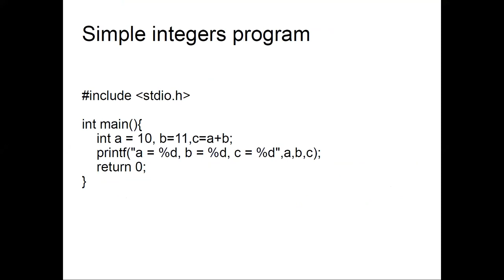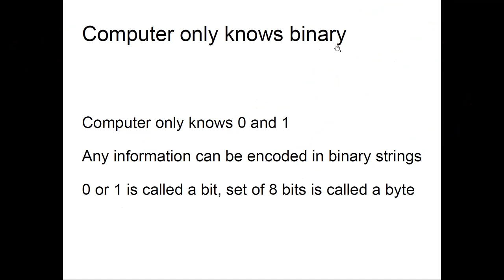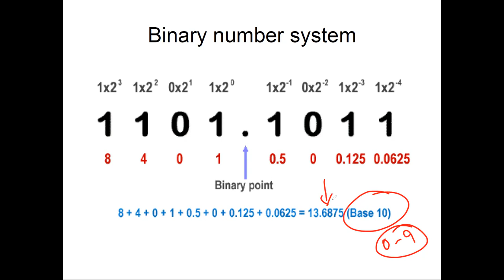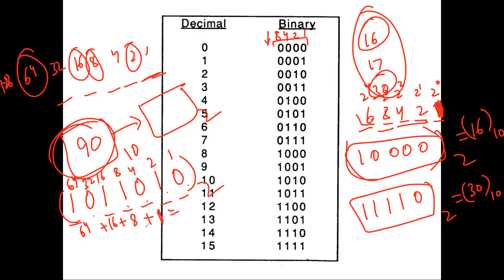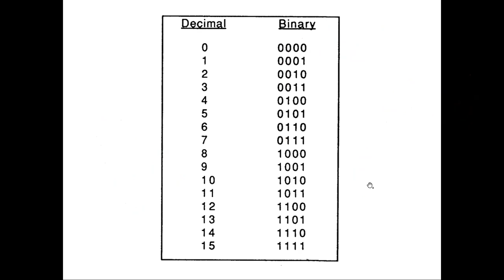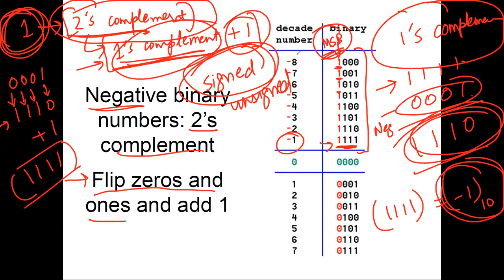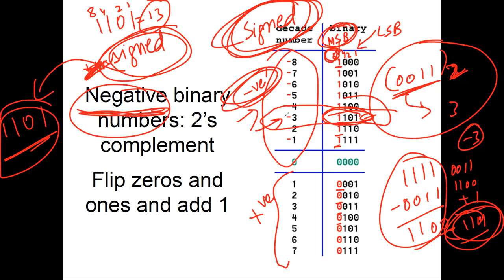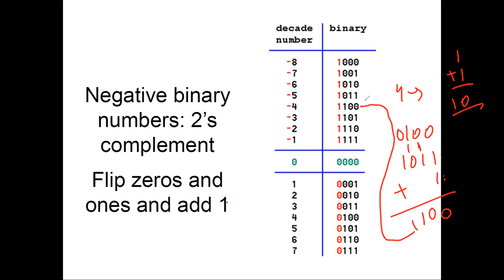Lecture 03 - Introduction to Binary Number System | UTA003L | Dr. Sahil Sharma - 06 October 2021